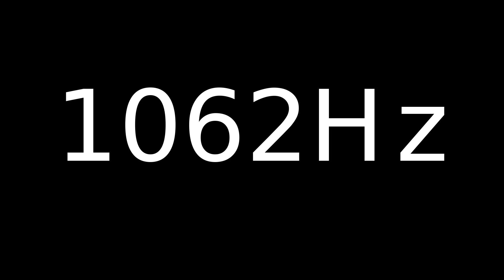Speaker Sound Test 1062Hz